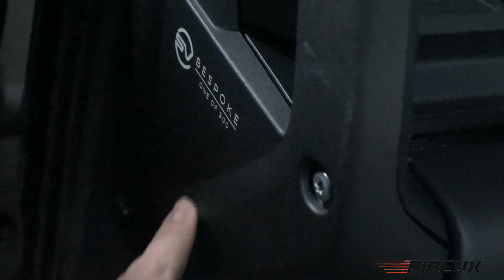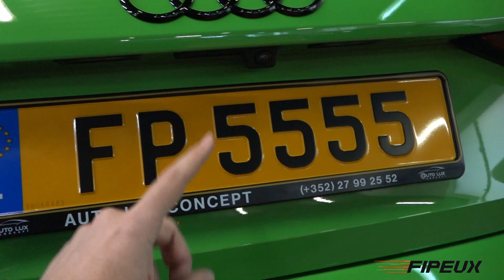MA NOUVELLE VOITURE EST ENFIN LÀ !! 😍💚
Hello tout le monde ! Si ma marque vous intéresse Bienvenue chez Auto Lux Concept chez qui j'ai commandé ma nouvelle voiture qui me servira à vous faire des vidéos de fou sur YouTube !! Je vous ferai donc profiter de cette voiture à travers ma chaîne YouTube et compte Instagram (@Fipeux) mais aussi en vrai lorsque je vous croiserai à Monaco ou ailleurs ! J'ai déjà hâte de la recevoir à Monaco !!

Vous attendiez ce jour depuis des mois et moi aussi, j'ai enfin reçu ma nouvelle voiture qui n'est d'autre que la toute dernière Audi RS3 8Y 2022 !! J'espère qu'elle vous plaira car vous la verrez pas mal en plus du carspotting et ce n'est que le début d'une nouvelle aventure !

Pour voir le stock disponible chez Auto Lux Concept c'est par
Et n'hésitez pas à les suivre sur Instagram (@AutoLuxConcept_) car ils ont été super cools avec moi et surtout très efficaces !

Si vous voulez suivre mes aventures à travers le compte Instagram de ma fiancée c'est par ici : @HannahDrai